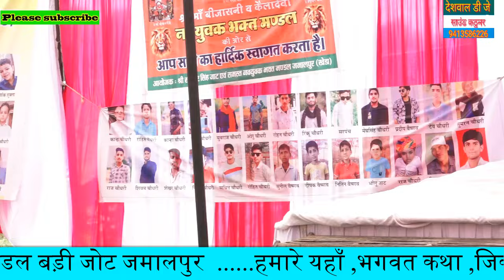जमालपुर खेड़ा हिंडौन सिटी हरि कीर्तन कंपटीशन दंगल 2024